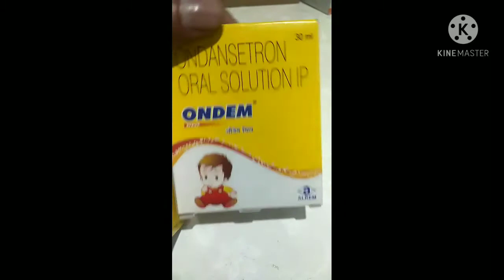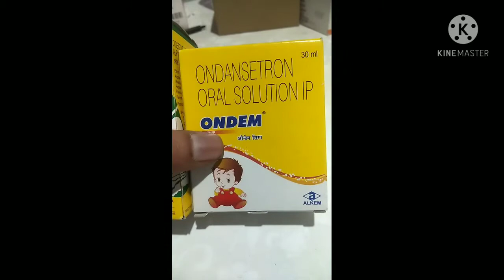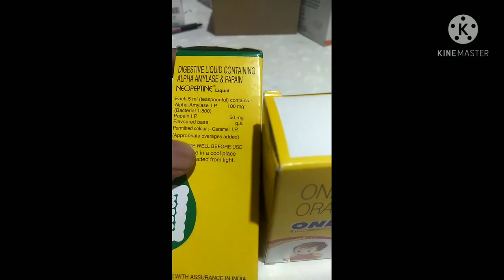ondem সিরাপ এটা লৰা ছোৱালিৰ বমিৰ কাৰনে কিমান উপযোগী